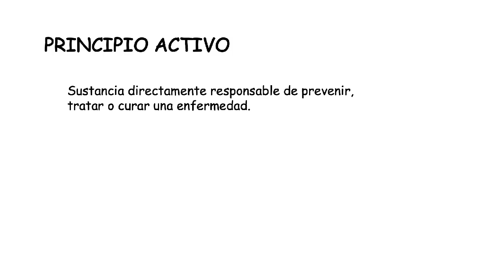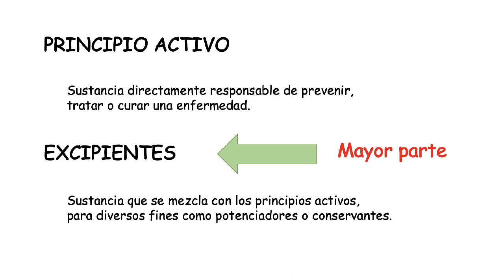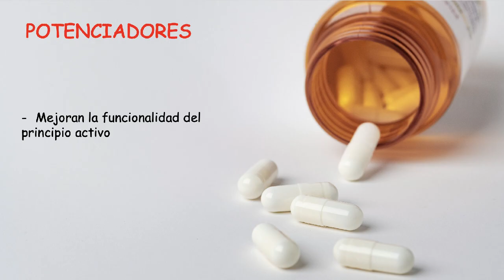¿Se puede USAR MEDICAMENTOS DE USO HUMANO en MASCOTAS?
Tal vez sea una práctica muy común dar medicamentos de uso humano a nuestras mascotas, pero podríamos estar causando un problema. En este video explico todo lo que tienes que saber antes de darle un medicamento de uso humano a tu mascota.